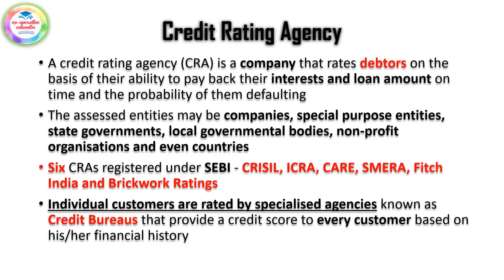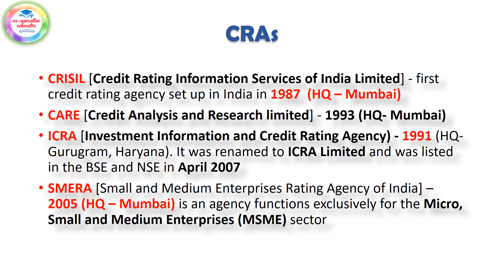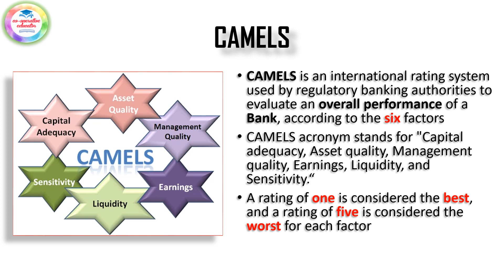Credit Rating Agencies I CAMELS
Explained about Credit rating agencies and CAMELS rating